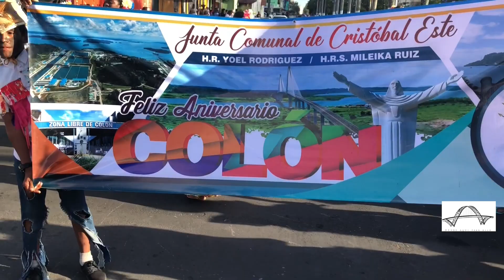DESDE AQUI PARA ALLA - EPISODE 20 - PRIMER DESFILE DE LA POLLERA CONGO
Desfile de la pollera congo en Colon Panama. Organizada por el municipio de Colon Alcalde Alex Lee.

El festival incluye entre sus actividades un desfile de polleras congo por las calles de la población de Portobelo, dada la importancia del traje tradicional. También se realiza venta de bebidas y comidas propias de la costa colonense, una exposición fotográfica, desfile acuático de barcas de cada población participante, el gran encuentro de grupos congos con delegaciones invitadas en el escenario principal y un cierre con una rueda de tambores en la plaza central .